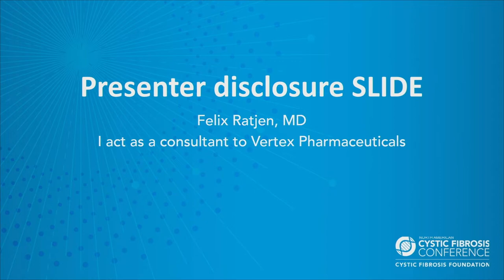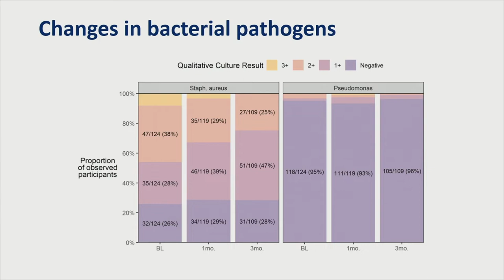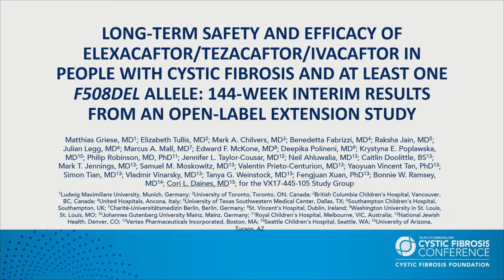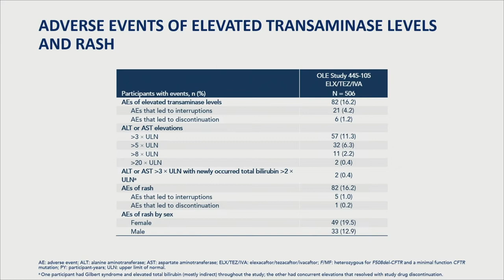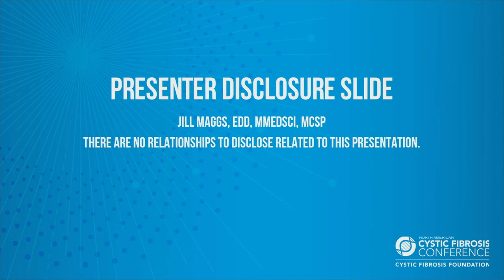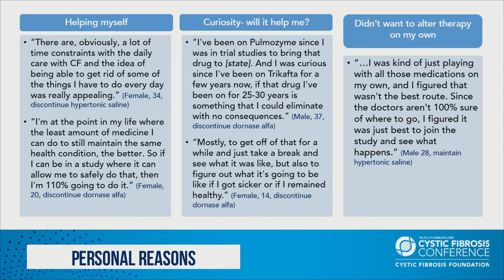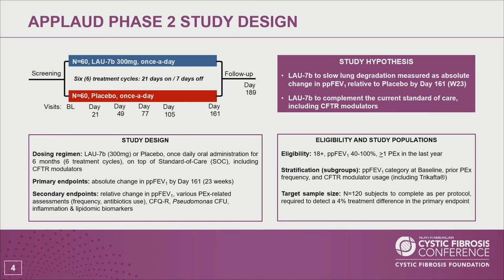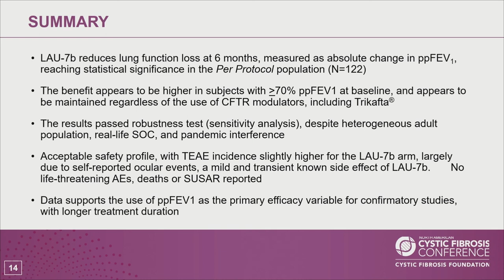NACFC 2022 | W21: Evidence-Based Medicine: Update on Clinical Trials in Cystic Fibrosis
This workshop highlights the new results of several recent and ongoing clinical trials in cystic fibrosis, adding important clinical information to guide therapies. Abstracts include results from open-label trials of current therapeutics as well as early-phase trials in novel therapeutics and observational trials related to current therapeutics.